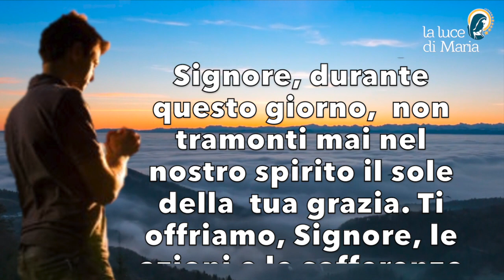Preghiera del mattino del 28 Gennaio 2023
Resta con noi, Signore, durante questo giorno,  non tramonti mai nel nostro spirito il sole della  tua grazia. Ti offriamo, Signore, le azioni e le sofferenze di questa giornata, promettiamo di servirti sempre con cuore puro e leale. Amen.

Morning Prayer.
Stay with us, Lord, during this day, may the sun of your grace never set in our spirit. We offer You, Lord, the deeds and sufferings of this day, we promise to serve You always with a pure and loyal heart. Amen.

Reste avec nous, Seigneur, pendant cette journée, que le soleil de ta grâce ne se couche jamais dans notre esprit. Nous t'offrons, Seigneur, les actes et les souffrances de ce jour, nous promettons de te servir toujours avec un cœur pur et loyal. Amen.

Quédate con nosotros, Señor, durante este día, que el sol de tu gracia nunca se ponga en nuestro espíritu. Te ofrecemos, Señor, las obras y los sufrimientos de este día, prometemos servirte siempre con un corazón puro y leal. Amén.

Oração matinal.
Fica connosco, Senhor, durante este dia, que o sol da tua graça nunca se ponha no nosso espírito. Nós vos oferecemos, Senhor, os feitos e sofrimentos deste dia, prometemos servir-vos sempre com um coração puro e leal. Amém.